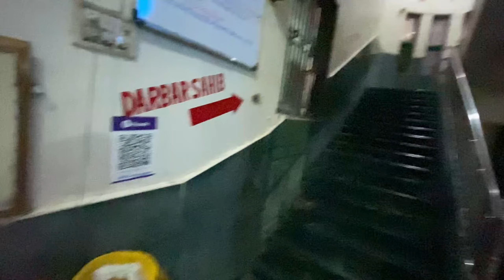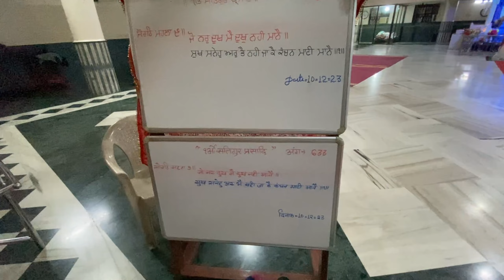Visited Gurudwara Sri Sachkhand Darbar Ulhasnagar Navi Mumbai